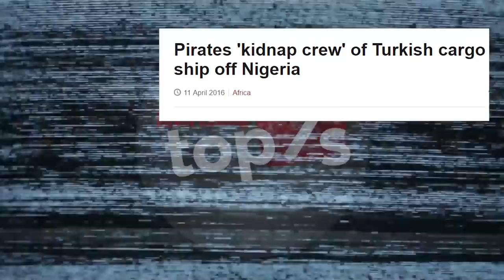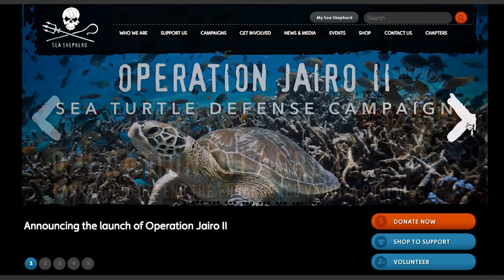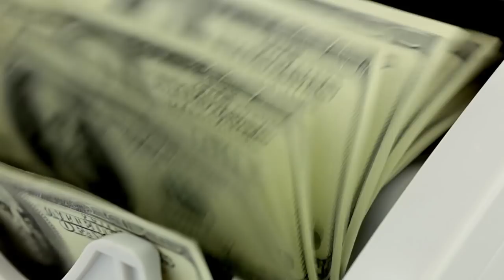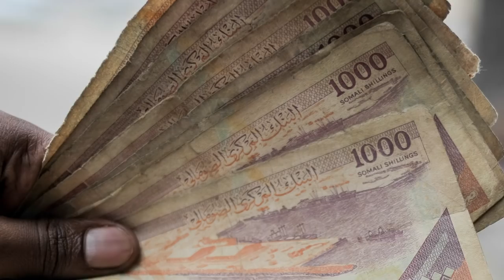Top 7 Crazy Facts About Real Life Pirates (Somali Pirates)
Yo ho ho and a bottle of rum... sort of. While the word "pirate" may elicit the image of a bearded, boat-faring criminal - real life pirates aren't quite as stylized as lore suggests. Although many stories of the past may be true, modern piracy is steeped in complicated technological, political and socioeconomic factors. While many areas such as Somalia have their own varied versions of these so-called "pirates" - one thing remains the same: the terrifying reality of hijackers at sea is a stark reminder of the dangers at hand when travelling via international waters. Today, let's take a look at seven facts about real life pirates.

7 - Frequent Attacks
6 - No Repercussions
5 - Charitable Pirates
4 - Huge Ransoms
3 - Piracy Is Spreading
2 - Governments Are Involved
1 - Highly Armed

Legal Information
Primary image & video source –VideoBlocks, BigStock,DepositFiles